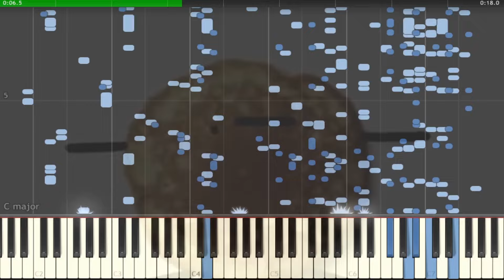I’m a pancake but it's Xylophone MIDI (Auditory Illusion) | I’m a pancake Xylophone sound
The Meme I’m a pancake is converted to a MIDI file that allows you to hear the full sound through the sound of the Xylophone

I create a video with a MIDI line myself using Synthesia, and I edit the video using DaVinchi Resolve and use Adobe Photoshop for photos editing.